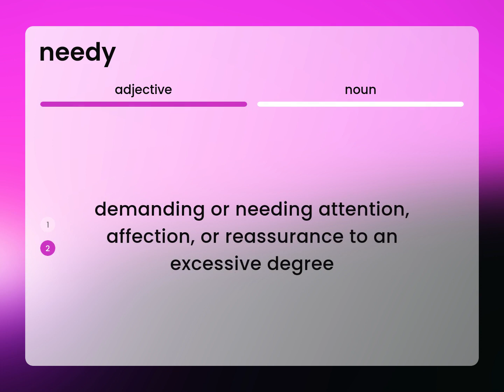Needy • NEEDY meaning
NEEDY definition

Susan Miller (2023, February 26.) What is Needy definition?